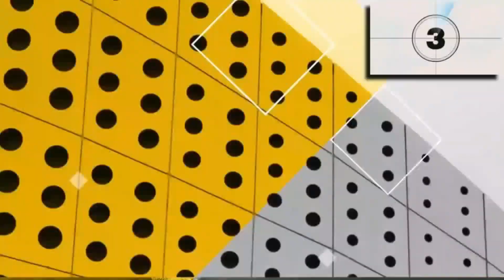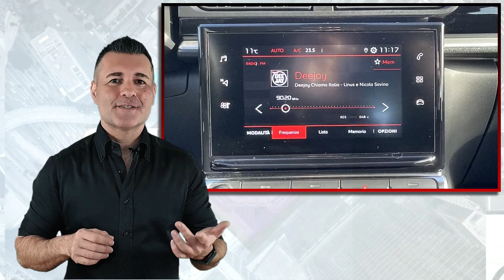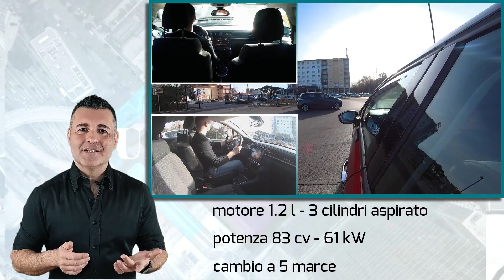PROVA AUTO: CITROEN C3 - IDEALE PER NEOPATENTATI… MA NON SOLO!!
PROVA CITROEN C3 – L’AUTO IDEALE PER NEOPATENTATI MA NON SOLO

🔵 PORTOMOTORI – VISITA IL NOSTRO SITO: @

Oggi proviamo la Citroen C3 per neopatentati!! Andiamo a vedere bene com’è e come va.

Esteticamente è molto accattivante, ha una linea giovanile, molto personale e originale, e anche sportiva, evidenziata poi da questa colorazione rosso scuro con tettuccio e specchietti neri, ma gli abbinamenti cromatici che si possono scegliere sono tantissimi. Del modello in prova, in allestimento Shine, saltano subito all’occhio gli air-bump, elemento caratteristico dell’auto che hanno anche la funzione di proteggere la carrozzeria da urti come ad esempio l’apertura poco attenta di portiere delle auto parcheggiate a fianco. Il frontale ha una linea aggressiva e le luci a led sono di serie, con anche gli indicatori di direzione integrati negli specchietti, che si ripiegano elettricamente quando si chiude l’auto.

Gli interni sono molto piacevoli da vedere, la strumentazione è molto chiara e di immediata lettura, con l’indicatore della velocità posto al centro in bella evidenza, per non rischiare di superare i limiti, e poi salta subito all’occhio il display touch pad, da cui è possibile settare le varie impostazioni dell’auto, gestire la radio, la ventilazione, ed anche l’eventuale navigatore, ma soprattutto è dotato di funzione Mirror Screen, che ci farà vedere quello che inquadra la telecamera posizionata posteriormente, e che aiuta molto nell’eseguire i parcheggi, soprattutto quelli con poco spazio a disposizione.
Ma adesso saliamo a bordo e mettiamo alla prova questa C3 su strada.

Il centro abitato è il suo habitat naturale; il motore di questo modello per neopatentati è un 1.2 l. 3 cilindri, con una potenza di 83 cavalli, che corrispondono a 61 kilowatt e dotato di cambio a cinque marce. Numeri che però dicono poco; vediamo quindi nel concreto come si comporta. Devo essere sincero, non mi aspettavo che un motore di questa cilindrata e potenza potesse offrire certe prestazioni. Il tre cilindri, rispetto al quattro, garantisce una risposta più pronta e reattiva quando il motore è ancora giù di giri, e soprattutto nelle marce basse, ovvero seconda e terza, e cioè quelle che si usano di più nei centri abitati, premendo l’acceleratore il motore risponde in maniera brillante, facendo prendere rapidamente velocità, con una buona coppia sempre disponibile, con un allungo ovviamente un po’ meno incisivo rispetto ad un quattro cilindri, ma come si sa non si può avere la botte piena e la moglie ubriaca.

Con le marce più alte, ovvero quarta e quinta, il motore prende velocità in maniera lineare, non spinge come il fratello di pari cilindrata ma dotato di turbo, ma si riescono comunque a raggiungere rapidamente i centotrenta chilometri orari. La coppia disponibile permette di riprendere velocità abbastanza rapidamente per eseguire la manovra di sorpasso in sicurezza. Tra l’altro l’auto è dotata del comodo cruise-contròl con comando posizionato dietro al volante, che ci permette di impostare una certa velocità e che l’auto poi manterrà senza dover tener premuto l’acceleratore.

Quindi il motore viene promosso senza dubbi: perfetto per neopatentati, ma ottimo anche per chi dalla macchina non pretende ovviamente prestazioni esagerate.

E’ quindi un’auto adatta ai neopatentati? Io l’ho provata cercando di immedesimarmi proprio in una persona che rientra in questa categoria. La prima cosa che ho fatto, anche un po’ per deformazione professionale, è stata quella di provare la partenza: si sa che quando si è agli inizi, le partenze possono essere un calvario. Ho un po’ maltrattato la frizione sollevandola più velocemente del dovuto, ma la macchina mi ha perdonato e non si è spenta. Merito anche del motore tre cilindri e della sua coppia posizionata in basso che aiuta proprio nelle partenze, e quasi come fosse un diesel riesce a partire, pur molto lentamente, anche senza premere l’acceleratore. Le dimensioni compatte, la visibilità che offrono le superfici vetrate e la telecamera posteriore sono di gran aiuto nell’eseguire manovre e parcheggi senza andare in ansia. La linea dall’auto si addice sia ai giovani che ai meno giovani; a me piace molto perché trovo che unisca sportività ed anche un po’ di eleganza, soprattutto con le colorazioni dell’auto in prova.
Arriveranno ovviamente prove di altre auto, ma questo video finisce qui. Noi ci rivediamo presto, sempre qui sul canale Guidare Oggi con Andrea.